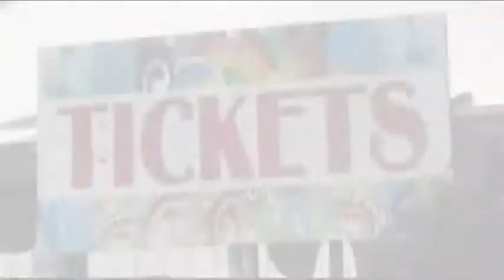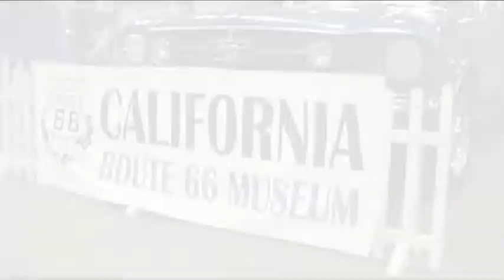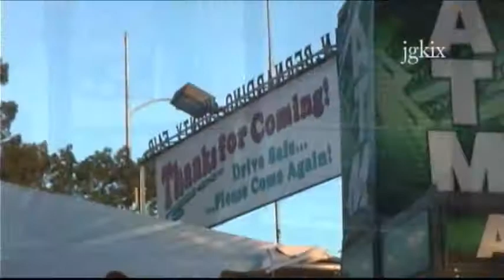Sights & Sounds of the 2013 San Bernardino County Fair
Victorville, CA. - The sights and sounds of the 2013 San Bernardino County Fair May 25th - June 2nd